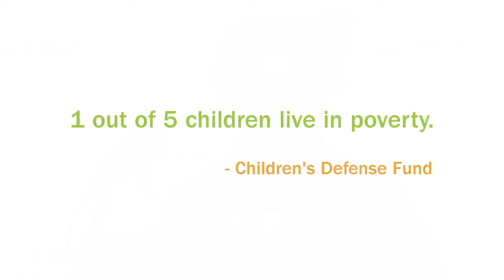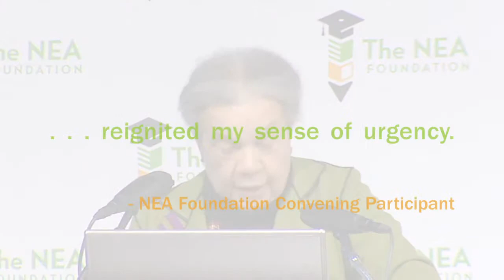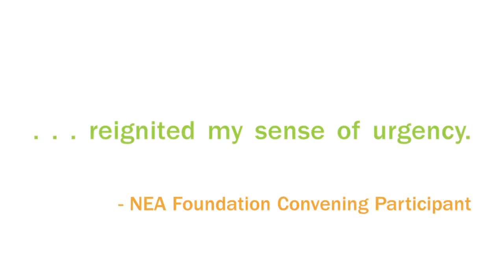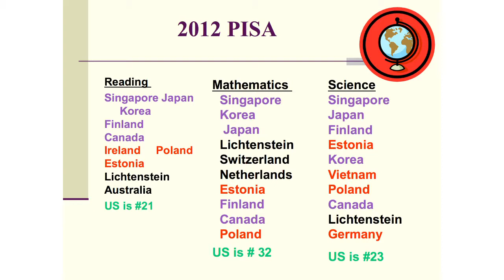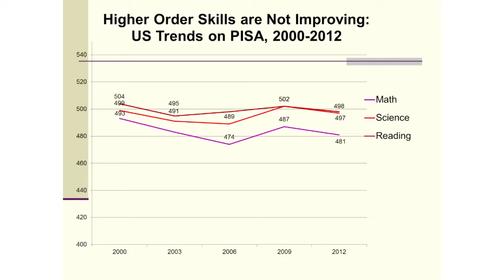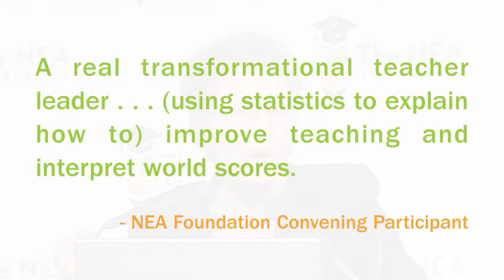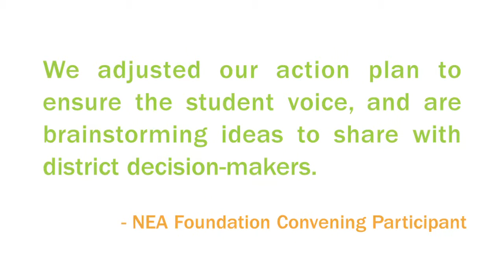Highlights: The NEA Foundation Cross-Site Convening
On Oct. 16-17, 2014, the NEA Foundation convened 18 of its union-district leadership teams to engage in powerful discussions led by nationally renowned leaders and to inform their work to improve learning conditions and student performance at home.

Speakers included Marian Wright Edelman, Linda Darling-Hammond, Charles Blow, and panel discussions, featuring master teachers and students.